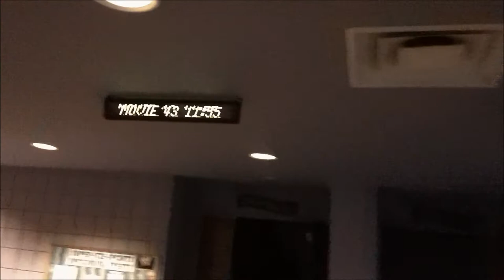This Is Not A Movie Review Of Movie 43 by RickKennedyFilms Epic Youtube Video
Some Of The Cast In Movie 43 :

Dennis Quaid
Charlie Wessler (segment "The Pitch")
Greg Kinnear
Griffin Schraeder (segment "The Pitch")
Common
Bob Mone (segment "The Pitch")
Charlie Saxton
Jay (segment "The Pitch")
Will Sasso
Jerry (segment "The Pitch")
Odessa Rae
Danita (segment "The Pitch")
Seth MacFarlane
Seth MacFarlane (segment "The Pitch")
Mike Meldman
Mike Meldman (segment "The Pitch")
Hugh Jackman
Davis (segment "The Catch")
Kate Winslet
Beth (segment "The Catch")
Julie Claire
Pamela (segment "The Catch")
Katie Finneran
Angie (segment "The Catch")
Roy Jenkins
Ray (segment "The Catch")
Rocky Russo
Waiter Jake (segment "The Catch")
Anna Madigan
Anna (segment "The Catch")
Jeremy Allen White
Kevin (segment "Homeschooled")
Liev Schreiber
Robert (segment "Homeschooled")
Naomi Watts
Samantha (segment "Homeschooled")
Alex Cranmer
Sean (segment "Homeschooled")
Julie Ann Emery
Clare (segment "Homeschooled")
Austin Cope
High School Student (segment "Homeschooled")
Anna Faris
Vanessa (segment "The Proposition")
Chris Pratt
Jason (segment "The Proposition")
J.B. Smoove
Larry (segment "The Proposition")
Jarrad Paul
Bill (segment "The Proposition")
Maria Arcé
Christine (segment "The Proposition")
Aaron LaPlante
Friend (segment "The Proposition")
Kieran Culkin
Neil (segment "Veronica")
Emma Stone
Veronica (segment "Veronica")
Arthur French
Old Man (segment "Veronica")
Brooke Davis
Josh Shuman
Cathy Cliften
iBabe #1 (segment "iBabe")
Cherina Monteniques Scott
iBabe #2 (segment "iBabe")
Richard Gere
Boss (segment "iBabe")
Kate Bosworth
Arlene (segment "iBabe")
Jack McBrayer
Brian (segment "iBabe")
Aasif Mandvi
Robert (segment "iBabe")
Zach Lasry
Boy (segment "iBabe")
Darby Lynn Totten
Woman (segment "iBabe")
Marc Ambrose
Chappy (segment "iBabe")
Justin Long
Fake Robin (segment "Super Hero Speed Dating")
Jason Sudeikis
Fake Batman (segment "Super Hero Speed Dating")
Uma Thurman
Fake Lois Lane (segment "Super Hero Speed Dating")
Bobby Cannavale
Fake Superman (segment "Super Hero Speed Dating")
Kristen Bell
Fake Supergirl (segment "Super Hero Speed Dating")
John Hodgman
Fake Penguin (segment "Super Hero Speed Dating")
Leslie Bibb
Fake Wonder Woman (segment "Super Hero Speed Dating")
Will Carlough
Fake Riddler (segment "Super Hero Speed Dating")
Katrina Bowden
Woman (segment "Super Hero Speed Dating")
Phil Crowley
Narrator (segment "Machine Kids")
Ed Blythe
Vending Machine Man (segment "Machine Kids")
Olivia Roberts Payne
Vending Machine Child (segment "Machine Kids")
Monique Delee
Julie McNiven
ATM Woman (segment "Machine Kids")
Jaron Henrie-McCrea
ATM Man (segment "Machine Kids")
Sebastian Brodziak
ATM Child (segment "Machine Kids")
Severyn K. Brodziak
Rightor Doyle
Photocopier Man 1 (segment "Machine Kids")
Raven Burnett
Photocopier Man 2 (segment "Machine Kids")
Montana Byrne
Photocopier Child (segment "Machine Kids")
Jarrett Carter
Phillip Michaels
Christopher Mintz-Plasse
Mikey (segment "Middleschool Date")
Chloë Grace Moretz
Amanda (segment "Middleschool Date")
Patrick Warburton
Dad (segment "Middleschool Date")
Jimmy Bennett
Nathan (segment "Middleschool Date")
Matt Walsh
Amanda's Dad (segment "Middleschool Date")
Coleen Hoffman
Blonde Woman (segment "Tampax")
Elbe Van Der Merwe
Brunette Woman (segment "Tampax")
Gerard Butler
Leprechaun 1 & 2 (segment "Happy Birthday")
Seann William Scott
Brian (segment "Happy Birthday")
Johnny Knoxville
Pete (segment "Happy Birthday")
Esti Ginzburg
Fairy (segment "Happy Birthday")
Halle Berry
Emily (segment "Truth or Dare")
Stephen Merchant
Donald (segment "Truth or Dare")
Sayed Badreya
Large Man (segment "Truth or Dare")
Nicole 'Snooki' Polizzi
Snooki (segment "Truth or Dare")
Caryl West
Waitress (segment "Truth or Dare") (as Caryl Lippman West)
Ricki Noel Lander
Nurse Elizabeth (segment "Truth or Dare")
Paloma Felisberto
Bachelorette Party Girl (segment "Truth or Dare")
Jasper Grey
Patron (segment "Truth or Dare")
Benny Harris
Blanco the Bartender (segment "Truth or Dare") (as Ben Harris)
Zen Gesner
Stripper (segment "Truth or Dare")
Terrence Howard
Coach Jackson (segment "Victory's Glory")
Aaron Jennings